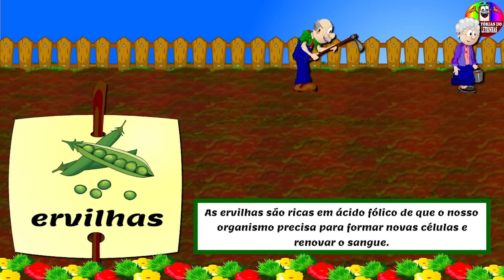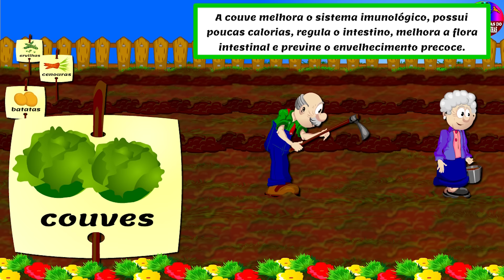O NABO GIGANTE - Adaptação do conto de Alexis Tolstoi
Inscreve-te no nosso canal.